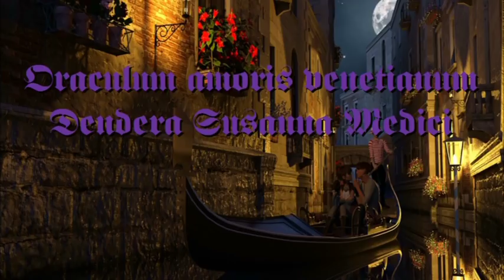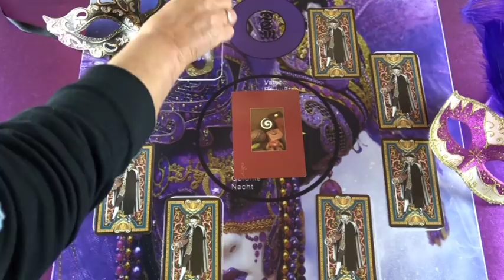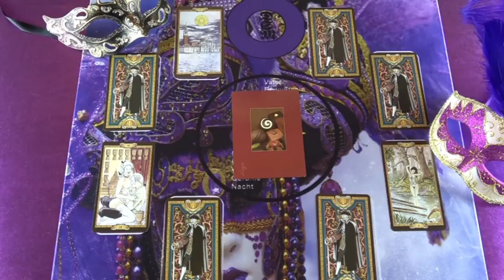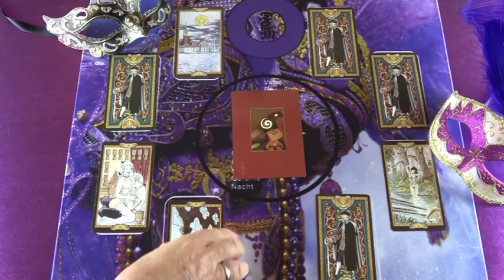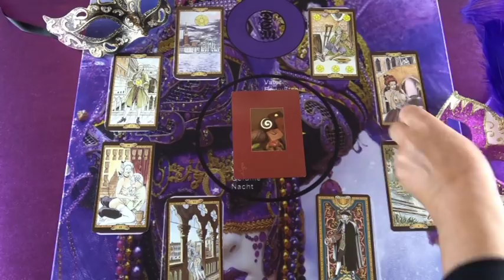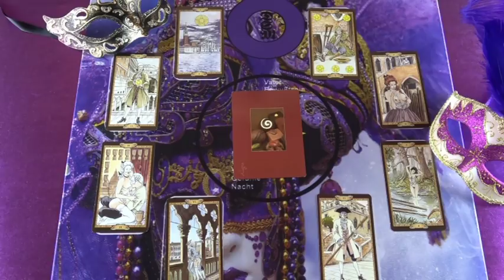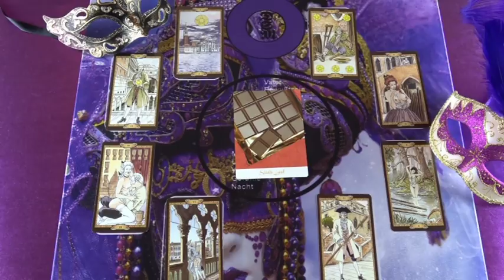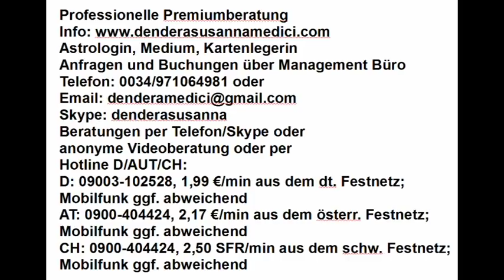Das Spiel des Lebens (Tagesorakel): 08.02.2018